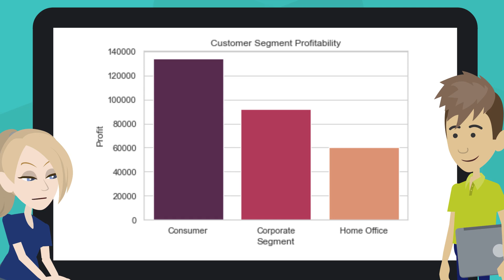Hello! Python & Data Science for Your Business #13: Exploratory Data Analysis (EDA)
Jacob
Chapter 7: Strategic Recommendation

Jacob
Here, we revisit our business questions and share our high-level business recommendations.

Sophia
All right!